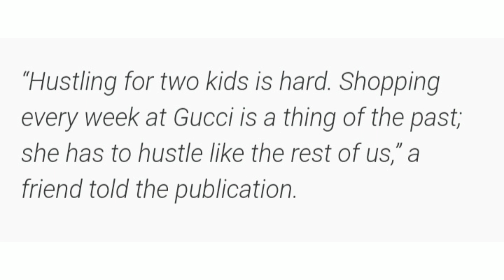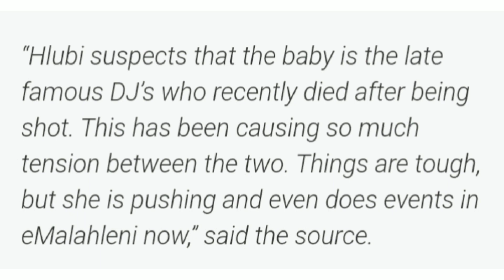Yho Londie London 'She went back to her parents home & drives a Tazz', Hlubi demands DNA tests 💔💔😭